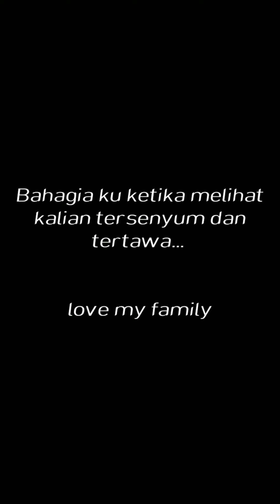Holiday - DUNIA FANTASI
Habiskan waktu libur bersama keluarga itu sangat seru

Ini dia keseruan kami 😊

Dufan, dunia fantasi, ancol, indonesia,